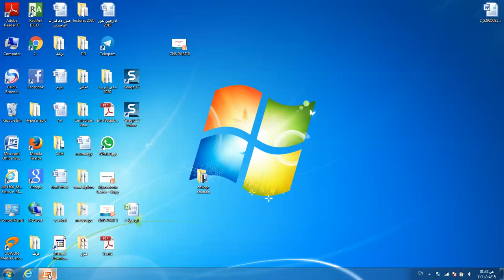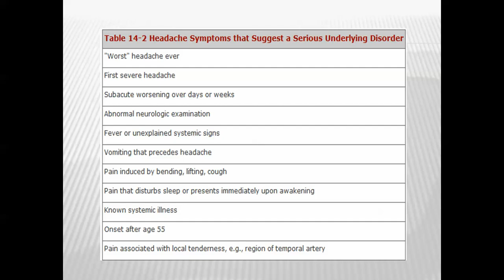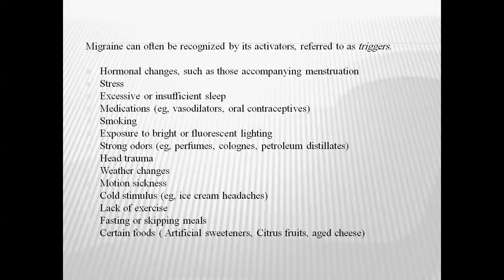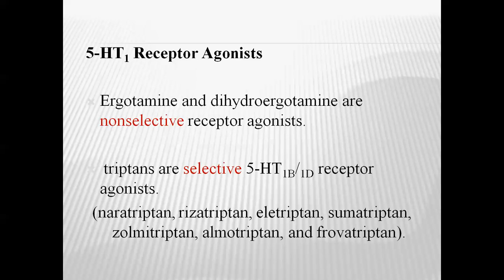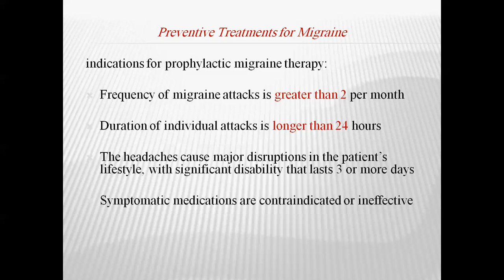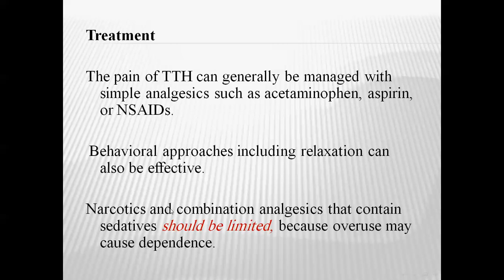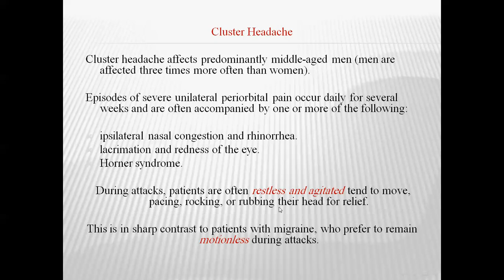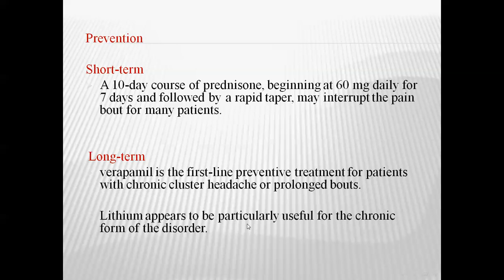class 5 - primary headache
lecturer Dr.Wissam F. Hassan